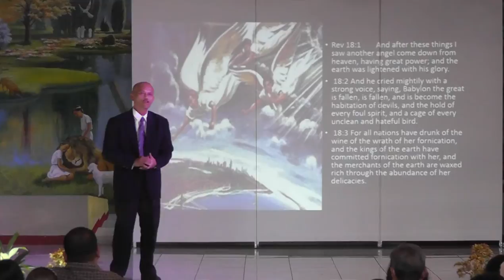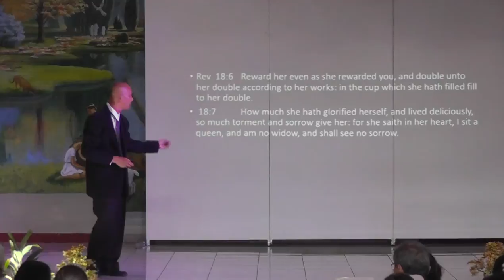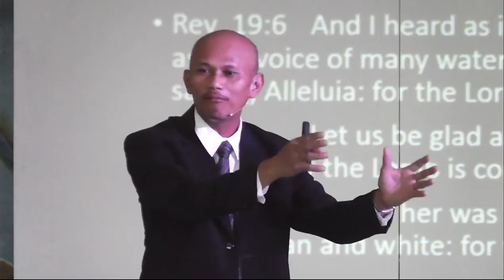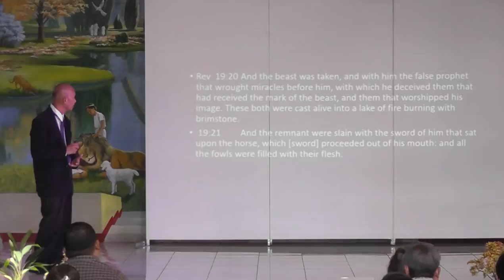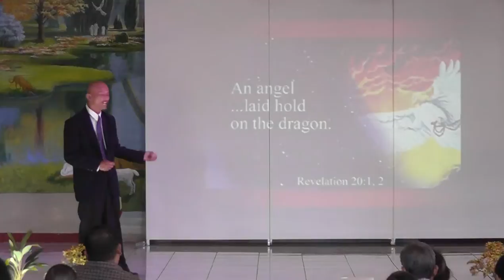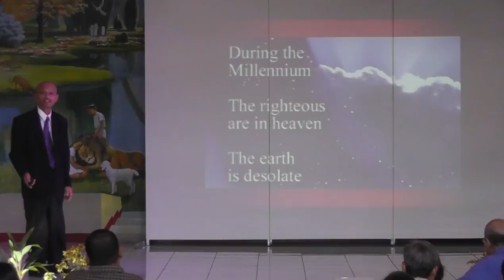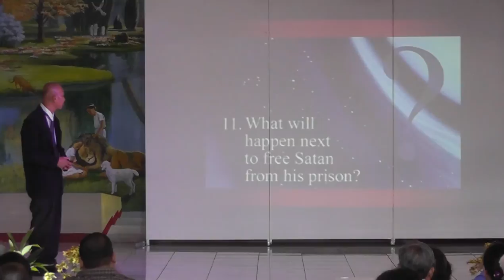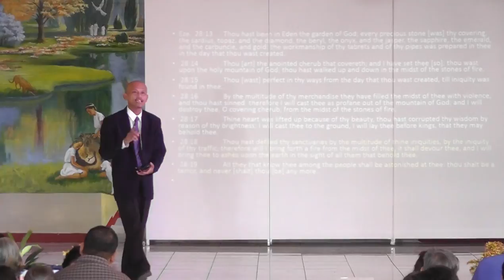Daniel & Revelation Seminar 15 - Revelation 18-20 - Jun Lumingkit [tagalog seminar/sermon]